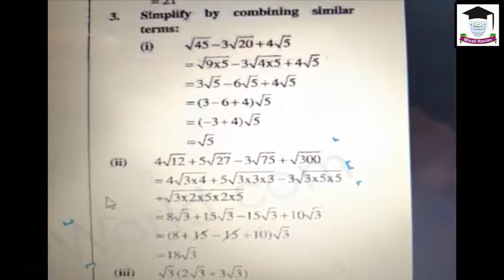Class 9 Math Ex 4 3